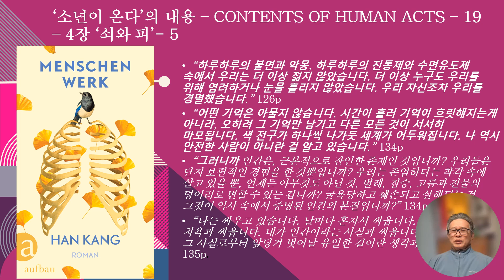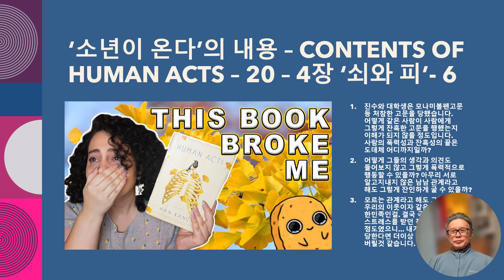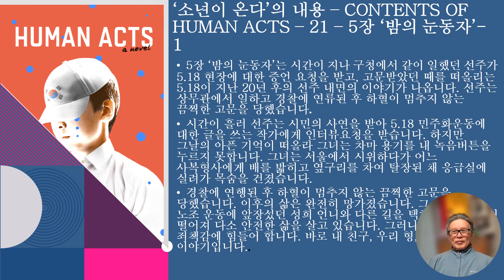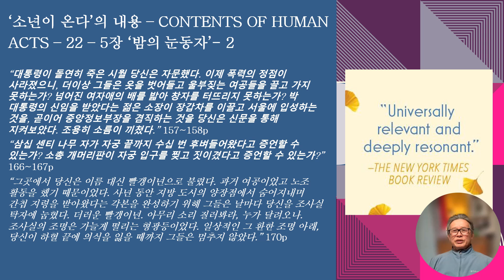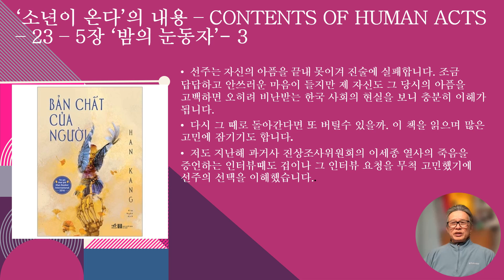[07/12] 한강의 ‘소년이 온다’ 2014 – Human Acts by Kang Han, 2014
31
“하루하루의 불면과 악몽, 하루하루의 진통제와 수면유도제 속에서 우리는 더 이상 젊지 않았습니다. 더 이상 누구도 우리를 위해 염려하거나 눈물 흘리지 않았습니다. 우리 자신조차 우리를 경멸했습니다.” 126p
“어떤 기억은 아물지 않습니다. 시간이 흘러 기억이 흐릿해지는게 아니라, 오히려 그 기억만 남기고 다른 모든 것이 서서히 마모됩니다. 색 전구가 하나씩 나가듯 세계가 어두워집니다. 나 역시 안전한 사람이 아니란 걸 알고 있습니다.” 134p
“그러니까 인간은, 근본적으로 잔인한 존재인 것입니까? 우리들은 단지 보편적인 경험을 한 것뿐입니까? 우리는 존엄하다는 착각 속에 살고 있을 뿐, 언제든 아무것도 아닌 것, 벌레, 짐승, 고름과 진물의 덩어리로 변할 수 있는 겁니까? 굴욕당하고 훼손되고 살해되는 것, 그것이 역사 속에서 증명된 인간의 본질입니까?” 134p
“나는 싸우고 있습니다. 날마다 혼자서 싸웁니다. 살아남았다는 치욕과 싸웁니다. 내가 인간이라는 사실과 싸웁니다. 오직 죽음만이 그 사실로부터 앞당겨 벗어날 유일한 길이란 생각과 싸웁니다.” 135p
32
진수와 대학생은 모나미볼펜고문 등 처참한 고문을 당했습니다. 어떻게 같은 사람이 사람에게 그렇게 잔혹한 고문을 행했는지 이해가 되지 않을 정도입니다. 사람의 폭력성과 잔혹성의 끝은 도데체 어디까지일까. 어떻게 그들의 생각과 의견도 들어보지 않고 그렇게 폭력적으로 행동할 수 있을까. 아무리 서로 알고지내지 않은 남남 관계라고 해도 그렇게 잔인하게 굴 수 있을까. 모르는 관계라고 해도 그들은 우리의 이웃이자 같은 시민이자 한민족인걸. 결국 극심한 스트레스를 받던 진수는 자살할 정도였으니... 내가 다시 저꼴을 당한다면 더이상 살고 싶은 생각을 버릴것 같습니다.
33
5장 ‘밤의 눈동자’는 시간이 지나 구청에서 같이 일했던 선주가 5.18 현장에 대한 증언 요청을 받고, 고문받았던 때를 떠올리는 5.18이 지난 20년 후의 선주 내면의 이야기가 나옵니다. 선주는 상무관에서 일하고 경찰에 연류된 후 하혈이 멈추지 않는 끔찍한 고문을 당했습니다. 시간이 흘러 선주는 시민의 사연을 받아 5.18 민주화운동에 대한 글을 쓰는 작가에게 인터뷰요청을 받습니다. 하지만 그날의 아픈 기억이 떠올라 그녀는 차마 용기를 내 녹음버튼을 누르지 못합니다. 그녀는 서울에서 시위하다가 어느 사복형사에게 배를 밟히고 옆구리를 차여 탈장된 채 응급실에 실려가 목숨을 건졌습니다. 경찰에 연행된 후 하혈이 멈추지 않는 끔찍한 고문을 당했습니다. 이후의 삶은 완전히 망가졌습니다. 그 후 그녀는 노조 운동에 앞장섰던 성희 언니와 다른 길을 택하여 한 발 멀리 떨어져 다소 안전한 삶을 살고 있습니다. 그러나 그에 대한 죄책감에 힘들어 합니다. 바로 내 친구, 우리 형, 우리 엄마의 이야기입니다.
34
“대통령이 돌연히 죽은 시월 당신은 자문했다. 이제 폭력의 정점이 사라졌으니, 더이상 그들은 옷을 벗어들고 울부짖는 여공들을 끌고 가지 못하는가? 넘어진 여자애의 배를 밟아 창자를 터뜨리지 못하는가? 박 대통령의 신임을 받았다는 젊은 소장이 장갑차를 이끌고 서울에 입성하는 것을, 곧이어 중앙정보부장을 겸직하는 것을 당신은 신문을 통해 지켜보았다. 조용히 소름이 끼쳤다.” 157~158p
“삼십 센티 나무 자가 자궁 끝까지 수십 번 후벼들어왔다고 증언할 수 있는가? 소총 개머리판이 자궁 입구를 찢고 짓이겼다고 증언할 수 있는가?” 166~167p
“그곳에서 당신은 이름 대신 빨갱이년으로 불렸다. 과거 여공이었고 노조 활동을 했기 때문이었다. 사년 동안 지방 도시의 양장점에서 숨어지내며 간첩 지령을 받아왔다는 각본을 완성하기 위해 그들은 날마다 당신을 조사실 탁자에 눕혔다. 더러운 빨갱이년. 아무리 소리 질러봐라, 누가 달려오나. 조사실의 조명은 가늘게 떨리는 형광등이었다. 일상적인 그 환한 조명 아래, 당신이 하혈 끝에 의식을 잃을 때까지 그들은 멈추지 않았다.” 170p
35
선주는 자신의 아픔을 끝내 못이겨 진술에 실패합니다. 조금 답답하고 안쓰러운 마음이 들지만 제 자신도 그 당시의 아픔을 고백하면 오히려 비난받는 한국 사회의 현실을 보니 충분히 이해가 됩니다. 다시 그 때로 돌아간다면 또 버틸수 있을까. 이 책을 읽으며 많은 고민에 잠기기도 합니다. 저도 지난해 과거사 진상조사위원회의 이세종 열사의 죽음을 증언하는 인터뷰때도 겁이나 그 인터뷰 요청을 무척 고민했기에 선주의 선택을 이해했습니다.
36